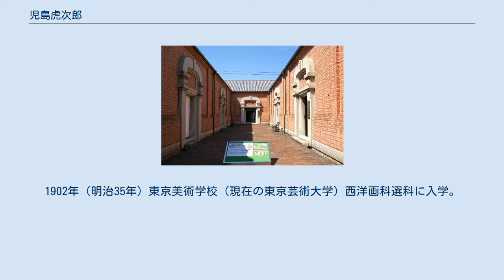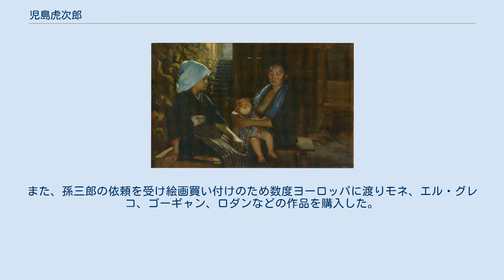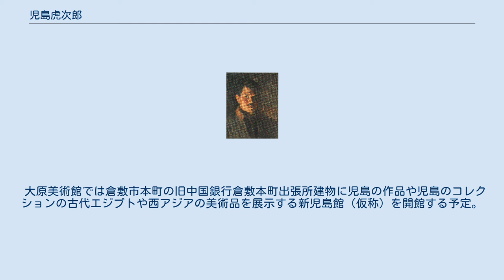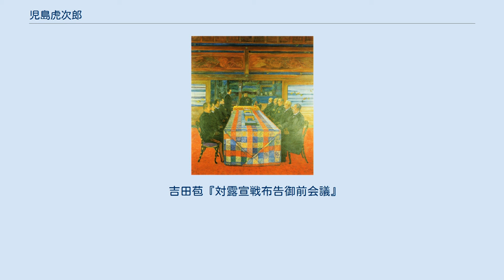児島虎次郎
児島虎次郎(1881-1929) 児島 虎次郎（こじま とらじろう、1881年（明治14年）4月3日 – 1929年（昭和4年）3月8日）は、日本の洋画家。
 児島虎次郎記念館（2017年閉館） 岡山県川上郡下原村（現在の高梁市成羽町下原）に児島弥吉と雪の次男として生まれる。
生家は｢橋本屋｣と称して旅館､仕出し業を営んでいた。
1901年（明治34年）絵画を学ぶため東京に出る。
1902年（明治35年）東京美術学校（現在の東京芸術大学）西洋画科選科に入学。
倉敷の実業家大原家の奨学生となる。
のち、大原家当主となった1歳年上の大原孫三郎とは生涯親交を持ち、経済的援助を受け続けた。
1904年（明治37年）異例の早さで卒業。
 1908年（明治41年）ヨーロッパに留学。
1909年（明治42年）ベルギーのゲント美術アカデミーに入学。
1912年（明治45年）には同校を首席で卒業し、大正元年となった同年11月に帰国。
1913年（大正2年）石井十次の長女・友子と結婚。
その後、絵画制作の傍ら中国・朝鮮を旅行。
また、孫三郎の依頼を受け絵画買い付けのため数度ヨーロッパに渡りモネ、エル・グレコ、ゴーギャン、ロダンなどの作品を購入した。
この収集品が後の大原美術館建設の礎となった。
 1924年（大正13年）明治神宮奉賛会より明治天皇を讃える壁画の作成を依頼された。
しかし壁画制作による過度の疲労の為、この作品を完成することなく1929年（昭和4年）死去した。
享年47。
なお、この壁画は友人の吉田苞により1934年（昭和9年）に完成し、明治神宮聖徳記念絵画館に所蔵されている。
 1972年から2017年まで、倉敷紡績記念館（現倉敷アイビースクエア）内に、大原美術館別館として「児島虎次郎記念館」が開設されていた。
 大原美術館では倉敷市本町の旧中国銀行倉敷本町出張所建物に児島の作品や児島のコレクションの古代エジプトや西アジアの美術品を展示する新児島館（仮称）を開館する予定。
2022年4月開館予定だったが、コロナ禍で経営が悪化し資金不足となり展示室は整備されているが展示ケースなどの調達ができておらず、2021年9月末現在正式開館のめどは立っていない（正式開館には至っていないが現代美術家ヤノベケンジの大型作品を中心に2021年10月1日から一般公開を実施）。
 吉田苞『対露宣戦布告御前会議』